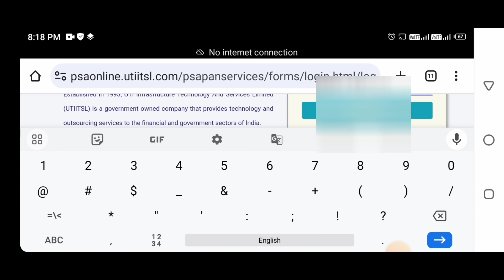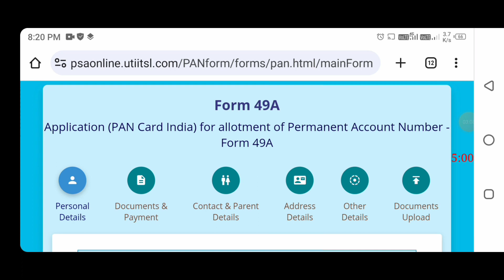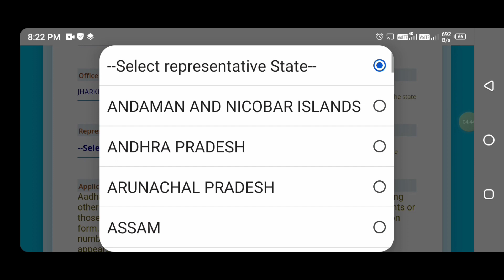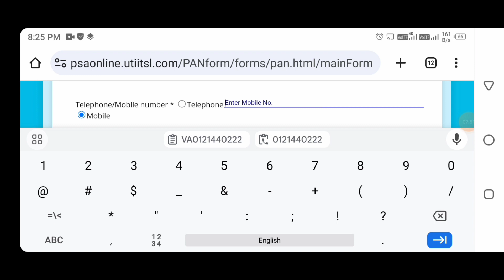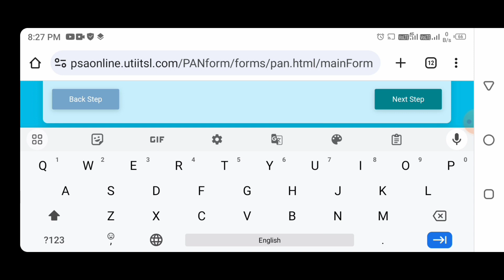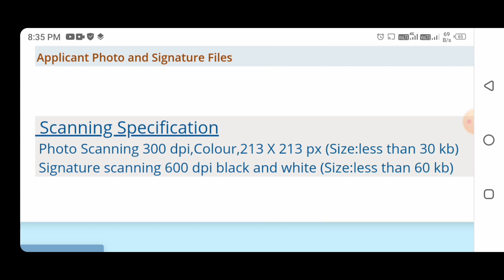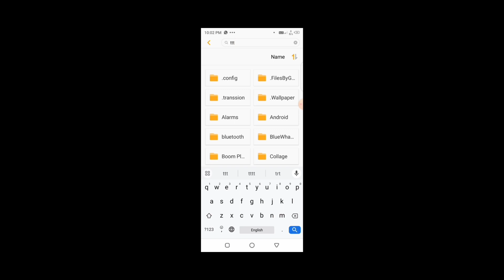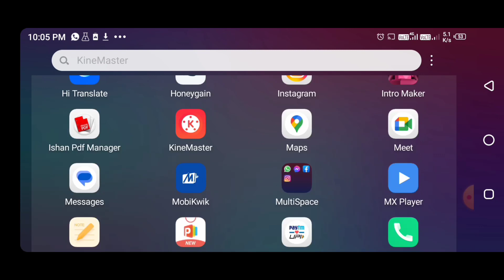Mobile se UTI ke new portal me Pan Card Apply kaise kare | new uti portal se pan card kaise banaye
ABOUT VIDEO:-
Is video me Aapko UTI Ke new portal par new Pan Card banane ka prosess mobile se karke dikhya hoon jise dekhne ke baad aasani se aap UTI ke new portal me New Pan Application F49A Form ko Bharke Online Ghar bethe Pan Card bana Payenge. thanks 🙏🙏👍 Subkribe kare taki or kuch Sikh Sako

Your Query:-
Mobile se UTI ke new portal me Pan Card Apply kaise kare
New portal me Pan Card Application F49A Form kaise bhare
How to apply New Pan F49A Form UTI portal
UTI portal me pan Card कैसे बनाए
UTI portal me F49A Kaise Apply Kare
new portal se pan card kaise apply kare
pan card apply karne ka new prosess

 ●•about channel:-